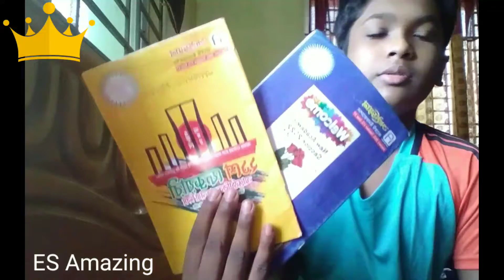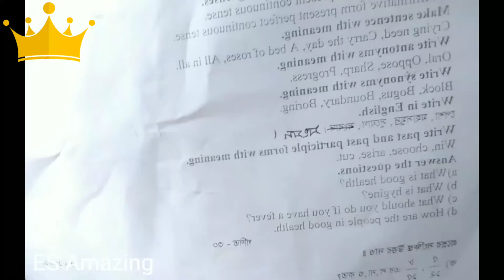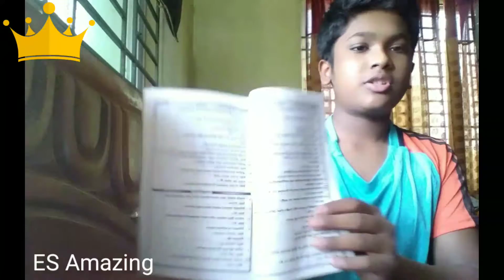আইডিয়াল। জানুয়ারি, ফেব্রুয়ারী।। HD